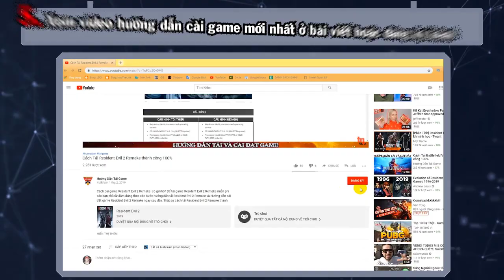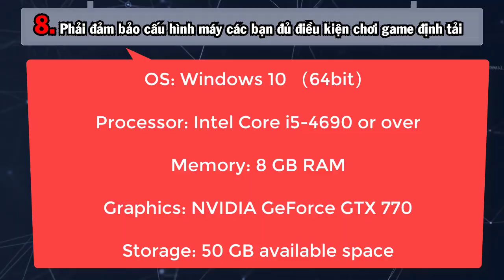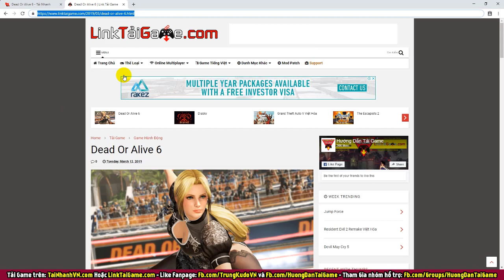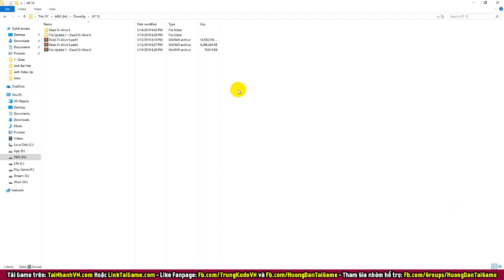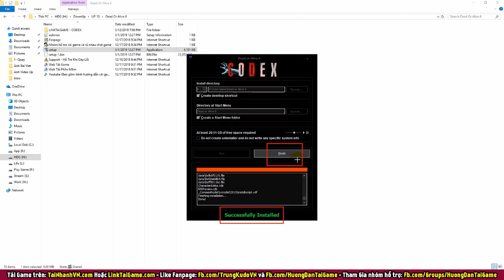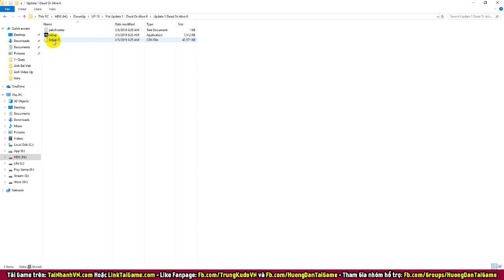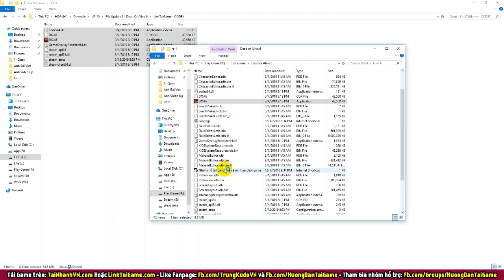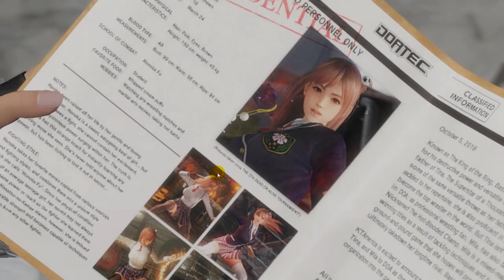Hướng dẫn tải và cài đặt game Dead Or Alive 6 thành công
Cách cài game Dead Or Alive 6 có gì khó? Để tải game Dead Or Alive 6 miễn phí các bạn chỉ cần làm đúng theo các bước hướng dẫn tải Dead Or Alive 6 và Hướng dẫn cài đặt game Dead Or Alive 6 ngay sau đây. Thật sự cách tải Dead Or Alive 6 thành công 100% không hề khó nếu bạn làm đúng theo video hướng dẫn này.

📦 Thể loại game: Game Hành Động, Game Đối Kháng, Game Anime, Game Chặt Chém

Chúc các bạn tải và cài đặt thành công.!